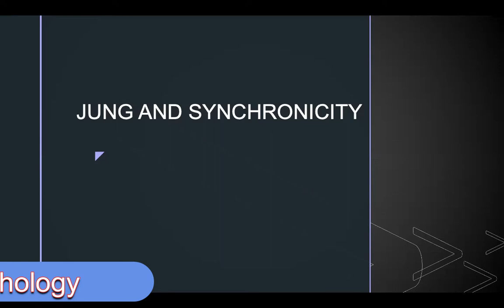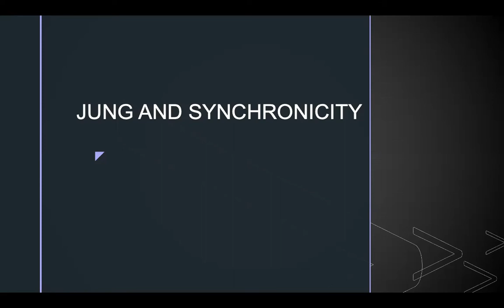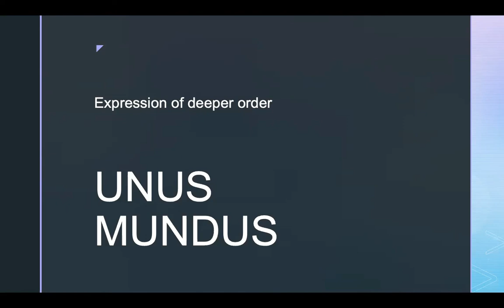Carl Jung and Synchronicity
This podcast focuses on the concepts like Synchronicity, Unus Mundus and Collective Unconscious. It discusses the impact of materialistic events having an impact on the inner psychic reality. How does some events happening simultaneously have an impact either unconsciously or consciously on our inner world. It also discuss Unus Mundus; how does events happening give a deeper meaning to life restoring original cosmic state.

Podcaster: Abdul Rehman
Guest Speaker: Andrea Fiuza Hunt (Jungian Analyst)